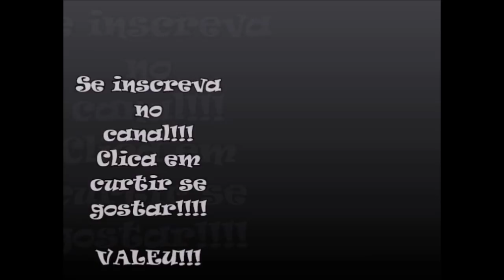Que Frango do Gatito! Gatito Fernandes falha feio e Bota perde para o Atlético-PR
Que falha de Gatito Fernandes, ele soltou um chute fácil de Guilherme O chute era fraco, mas o paraguaio não conseguiu segurar a bola e frangou feio. Mas Gatito Fernández tem crédito com a torcida do Botafogo